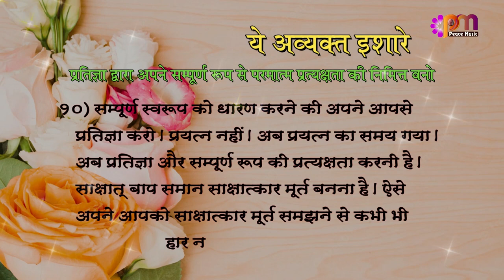10 Feb 2023 अव्यक्त इशारा (Avyakt Ishara)